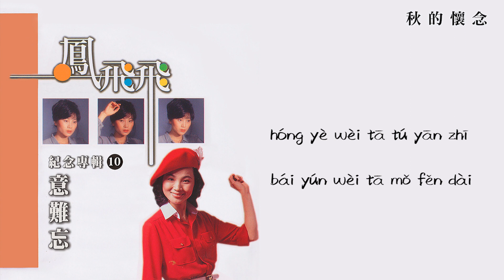【Official Audio Lyrics Video】鳳飛飛Fèng Fēi Fēi《鳳飛飛紀念專輯10意難忘》–〈秋的懷念Qiū De Huái Niàn〉官方動態歌詞版MV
秋的懷念
Qiū De Huái Niàn

作詞：吳村 作曲：陳歌辛
zuò cí：Wú cūn 　zuò qǔ：Chén gē xīn

秋靜靜地徘徊 靜靜地徘徊
qiū jìng jìng di pái huái  jìng jìng di pái huái
紅葉為它塗胭脂 白雲為它抹粉黛
hóng yè wèi tā tú yān zhī  bái yún wèi tā mǒ fěn dài
秋靜靜地徘徊
qiū jìng jìng di pái huái
紅葉為它遮煩惱 白雲為它掩悲哀
hóng yè wèi tā zhē fán nǎo  bái yún wèi tā yǎn bēi 'āi
秋靜靜地徘徊

它永遠懷念 永遠懷念 懷念著代代慈祥的草原
tā yǒng yuǎn huái niàn  yǒng yuǎn huái niàn  huái niàn zhe dài dài cí xiáng di cǎo yuán
它永遠懷念 永遠懷念 懷念著年年可戀的村間
tā yǒng yuǎn huái niàn  yǒng yuǎn huái niàn  huái niàn zhe nián nián kě liàn di cūn jiān
秋靜靜地徘徊

秋靜靜地徘徊